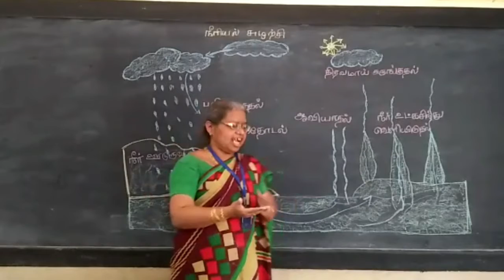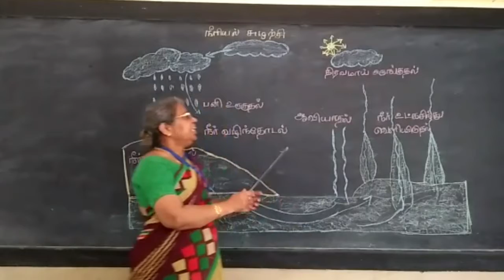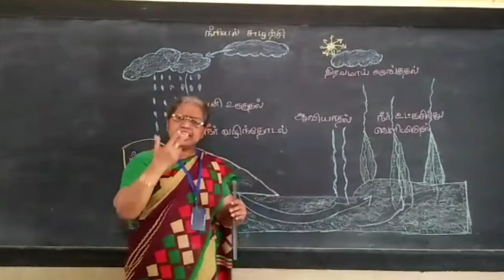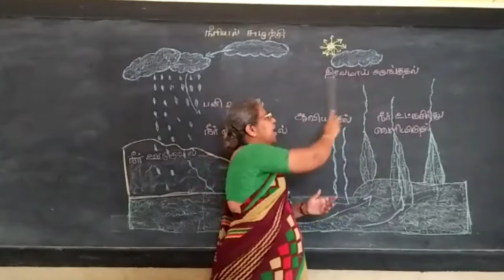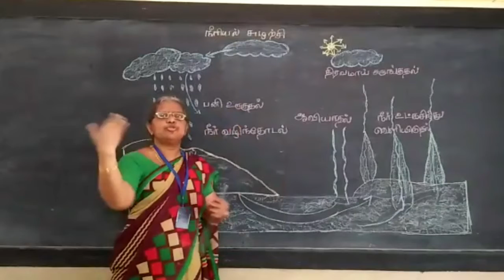Refreshment Course | Geography | Hydrologic Cycle | நீரியல் சுழற்சி | புவியியல் | Std VIII & IX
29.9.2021 In this video our Special Educator Mrs.C.Mercy Ida   teaches about the Hydrologic Cycle. This video was created for the Students with Hearing Impairment in VIII Std and IX Std.
இந்த வீடியோவில் எங்கள் சிறப்பு கல்வியாளர் திருமதி. சி. மெர்சி ஐடா நீரியல் சுழற்சி பற்றி கற்பிக்கிறார். இந்த காணொளி VIII Std மற்றும் IX Std இல் காது கேளாமை உள்ள மாணவர்களுக்காக உருவாக்கப்பட்டது.

Address :
Visalakshipuram,
Madurai – 14.